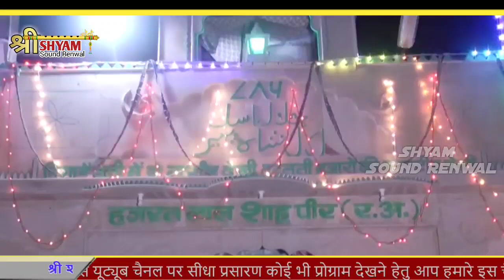हजरत लालशाह पीर दरगाह !! भादवा जयपूर | दो छोटे बच्चो कि शानदार कव्वाली | Shree Shyam Sound Renwal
हजरत लालसा पीर की दरगाह भादवा जयपुर में है